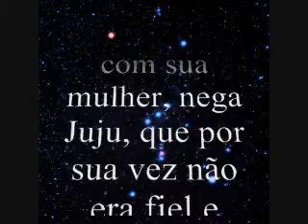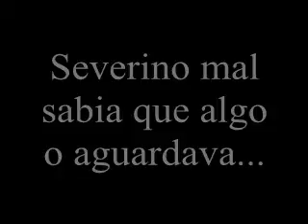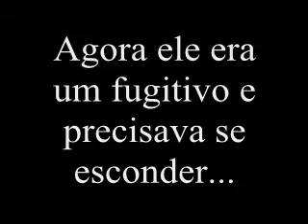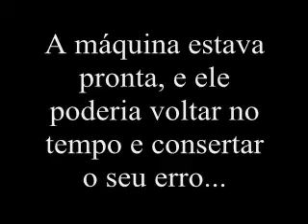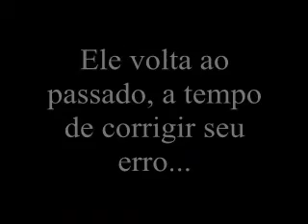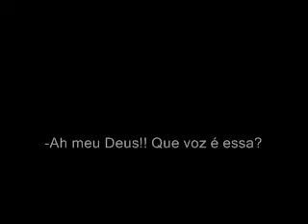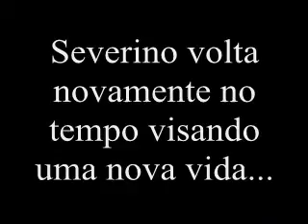Severino e a Máquina do Tempo - 2ºA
Bode no usuário do Ph. Colocando porque o meu não permite colocar vídeos com mais de 10 minutos ¬¬

Enfim, melhor trabalho da coletânea literária! Cache é alto, só pra avisar.